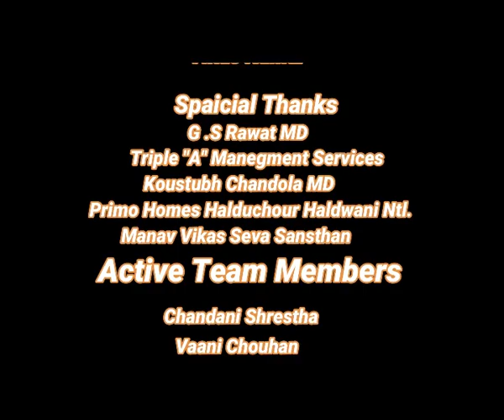"आपका अपना मंच" मैं आप भी वीडियो भेज कर विजेता बन सकते हैं सुनिए अंजलि बोहरा को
विक्की योगी फिल्म निर्माता निर्देशक मानव विकास सेवा संस्थान द्वारा आपका अपना मंच मैं आपकी अपनी मन की बात! दुनिया के सामने रखने का एक सशक्त माध्यम है इस माध्यम से सैकड़ों वक्ता फिल्म अभिनेता! रंगमंच के कलाकार। हर क्षेत्र के विशेषज्ञ। साहित्यकार! काश्तकार! एवं। प्रशासनिक अधिकारियों सहित समस्त बुद्धिजीवी वर्ग। अपने! विचारों को जनता तक पहुंचा सकते हैं। यदि आप भी अपने विचारों को जनता तक पहुंचाना चाहते हैं और हमारे प्रोग्राम का विजेता बनना चाहते हैं तो हमारे इस व्हाट्सएप नंबर 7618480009 पर। वीडियो बनाकर हमें पोस्ट करें वीडियो बनाने की विधि खड़े मोबाइल से वीडियो नहीं बनाना है। वीडियो को। तिरछे मोबाइल यानी कि चौड़ा जैसे फिल्म का पर्दा चौड़ाई में होता है ना चौड़ा करके! कमर से ऊपर। के हिस्से में आना चाहिए। 3,4 मिनट का वीडियो हमें भेज सकते हैं। याद रखें। वीडियो में कोई भी राजनीति पार्टियों की बात नहीं होगी ना सरकारों की बात होगी और ना ही किसी जाति और धर्म! को ठेस पहुंचाने वाली बात होगी। अगर बात होगी सिर्फ और सिर्फ जनचेतना जागृत करना है। जनमानस में ऊर्जा का संचार पैदा करना है। एक रचनात्मक सोच विकसित करना है। आशा है। सभी प्रतिभागी अपने विचारों को व्यक्त। धन्यवाद अधिक जानकारी के लिए। हमारी वेबसाइट! जरूर देखें
फिल्म एक्टिंग इंस्टीट्यूट दिल्ली। मैं एक्टिंग सीखने एवम फिल्मों में काम करने हेतु कलाकार उक्त नंबर में संपर्क कर सकते हैं।